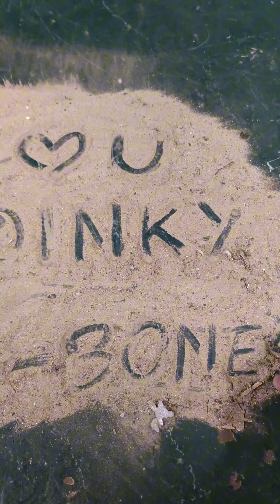Magputol tayo ng tanso ngayong araw